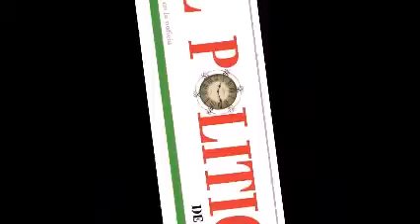La CODUC apoya con 20,000 mil pesos para una abitacion más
La CODUC hoy en ocotlan de morelos ,entrga apoyos por 20,000 mil pesos a las personas de escasos recursos , y que ahora pueden tener una vivenda más ,